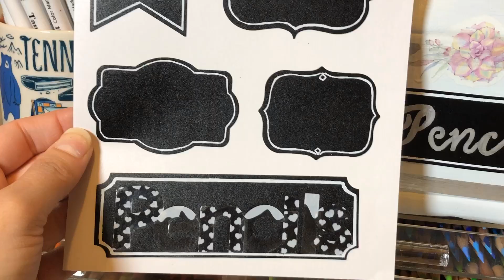Easy DIY Pencil Holder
Today, I will show you how to make a pencil holder for you extra pencils, gel pens, stationery supplies! You can make it for yourself or make it for a friend.

Don't rush to throw away things you think you don't need anymore. You can make cute stationery holders out of something you'd normally throw away. The first way to turn your trash into cute holders and organizers is to use empty tin cans, coffee cans or mason jars. You can decorate it the way I did or create it more in  your style.

Supplies I used:

-Old coffee can
-Apple Barn acrylic paint : COLORS: White and Slate Gray
-Washi Tape
-Korola Paint Pens
-Carmel Paint Marker
-Simple Paint brush
-Stickers from hobby lobby
-Krylon Sealer Spray